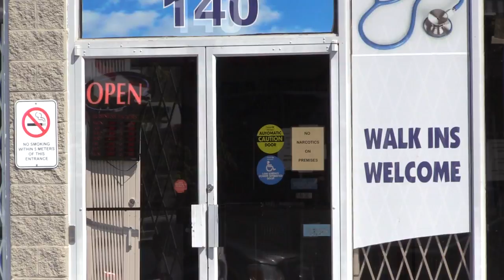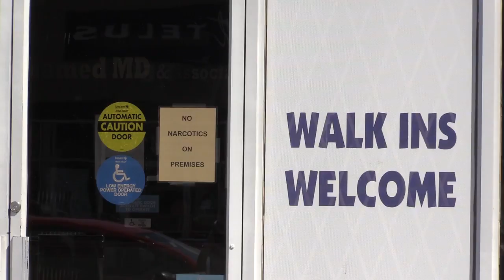Hep B and C scare